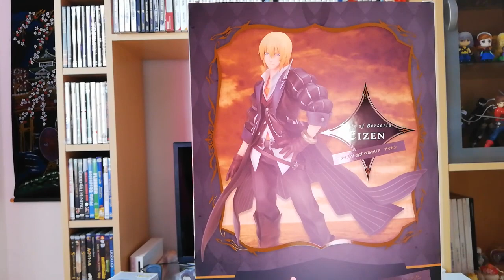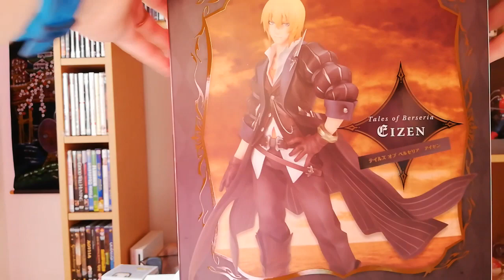{ Unboxing Scale } Eizen - Tales of Berseria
Coucou tout le monde :3

Me revoici aujourd'hui pour l'unboxing d'un personnage que j'apprécie énormément : Eizen de Tales of Berseria ♥  (chez Alter) Cela fait super longtemps que je l'attendais donc je peux vous dire que je suis trop contente xD (même si son prix grr).

~ Crédits ~
- That's my way - Eizen the reaper : Tales of Berseria OST (Motoi Sakuraba)
- Seashore of sand and coral : Tales of Berseria OST (Motoi Sakuraba)
- See breeze fragrance town : Tales of Berseria OST (Motoi Sakuraba)
- During the night of aurora : Tales of Berseria OST (Motoi Sakuraba)
- Relief : Tales of Berseria OST (Motoi Sakuraba)

~ Informations ~
Titre : Eizen
Origine : Tales of Berseria
Type : Scale
Fabricant : Alter
Echelle : 1/8
Taille : 22cm
Prix : 12800yen
Mais étant exclusive + limitée, le prix était plus élevé sur les sites de vente habituels.
Achetée sur : Nippon Yasan (prix : 14280yen lors de sa preco)

Je ne mords pas ;)